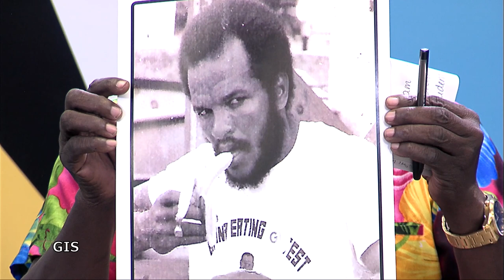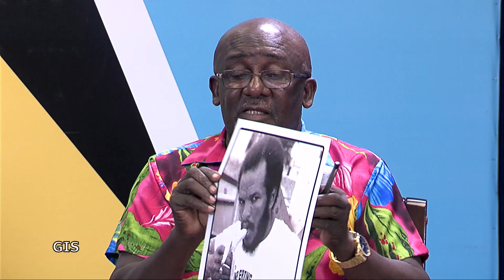Agriculture on the Move April 13, 2022